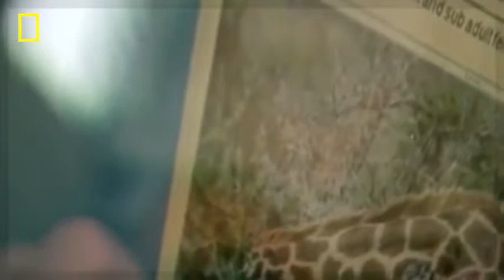THE SECRETS OF THE GIRAFFE Animal Documentary National Geographic